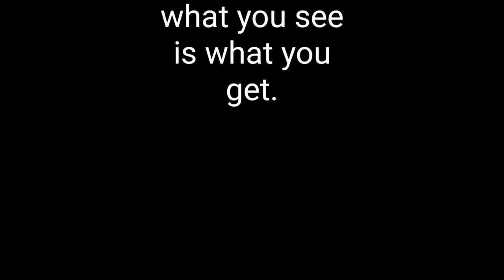Mason Jar Oil Lamp Furnace - Save Money Cheap Heat!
Cheap and easy heat for small areas, camping and power outages.